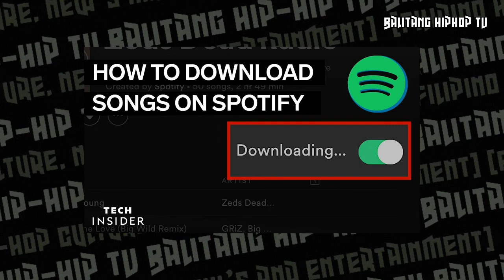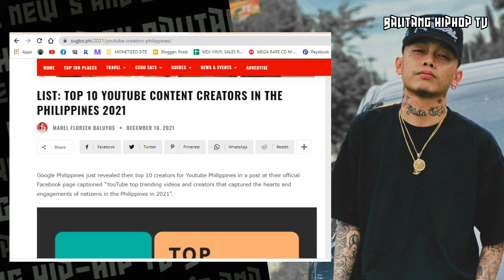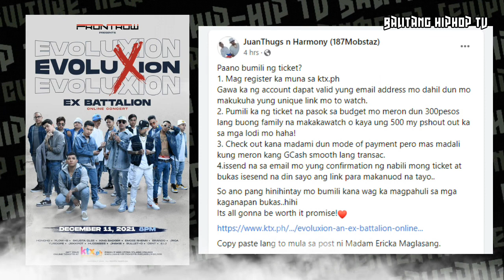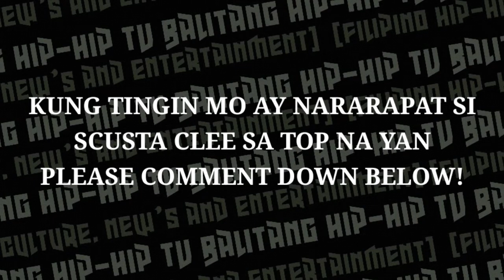🔴 Skusta Clee Top 10 Hits Spotify ng at Top 10 Google content Creator g Philippines.